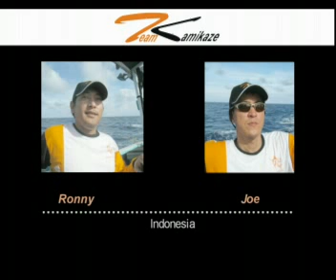Expedition Xtreme Jigger to North Sumba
Expedition Team Kamikaze Xtreme Jigger to North Sumba